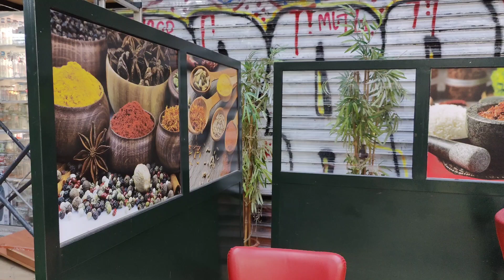🇨🇵 Paris, France / Porte Saint-Denis/Passage Brady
HELLO EVERYONE!
This video was filmed by enjoying walking in Paris10e arrondissement.
0:00 Preview
0:28 Intro
0:34 Rue du Faubourg Saint-Denis
2:10 Porte Saint-Denis
3:04 Walk through the Brady Passage, the beautiful gallery of the tunes of Indian bazaar.